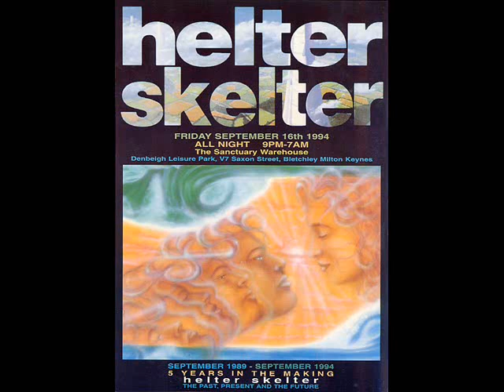Pigbag Helter Skelter Sept 1994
Helter Skelter Friday september 16th 1994
Five years in the making